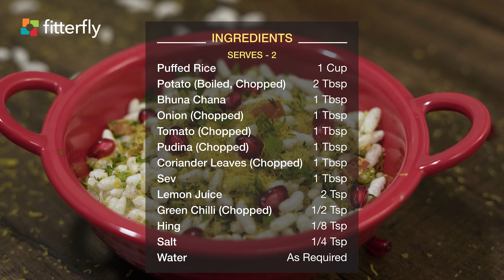Sukha Bhel Recipe in Few Easy Steps |FitterEats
Sukha Bhel

Savoury lip-smacking sukha bhel is the best possible vegetarian chaat you can lay your hands on!
The FitterEats sukha bhel recipe is gluten-free, lactose-free, sugar-free & dairy-free with no added sugar. It’s rich in sodium, iron, potassium & carbohydrate and makes a great all-day snack.